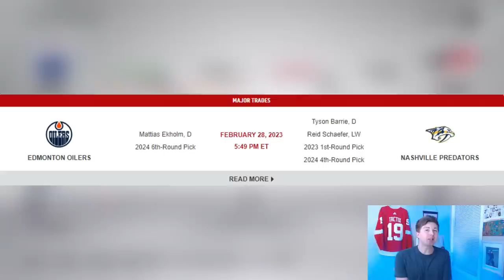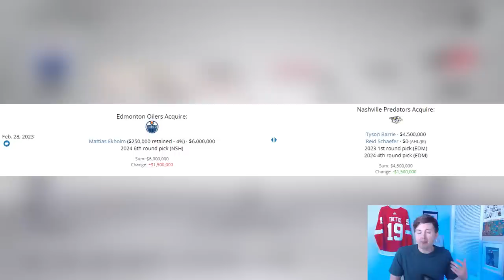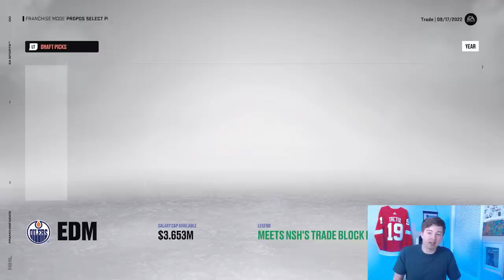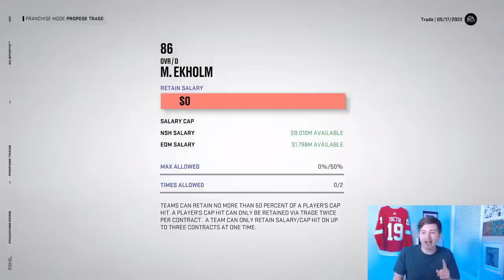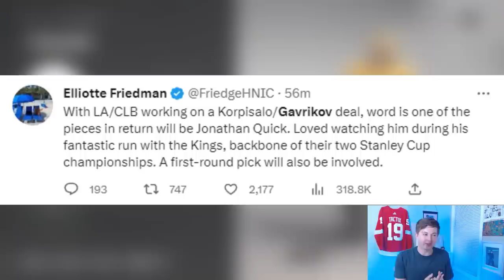NHL 23 - BARRIE FOR EKHOLM TRADE SIMULATION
NHL 23 MATTIAS EKHOLM FOR TYSON BARRIE TRADE SIM

Taking a look at the most recent trade in the NHL that sent Tyson Barrie, Reid Schaefer and a 1st and 4th round draft pick the Edmonton Oilers to the Nashville Predators in exchange for Mattias Ekholm and a 6th round draft pick.